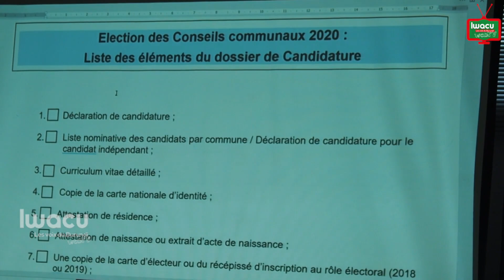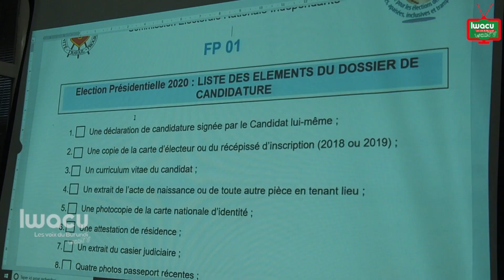Elections 2020: Les dossiers de candidatures ne font pas l’unanimité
Au cours d’une réunion consultative entre les partis politiques burundais et la CENI, la Commission électorale nationale indépendante, les membres des partis politiques engagés dans les élections de 2020 ont accusé cet organe d’imposer une lourdeur administrative.